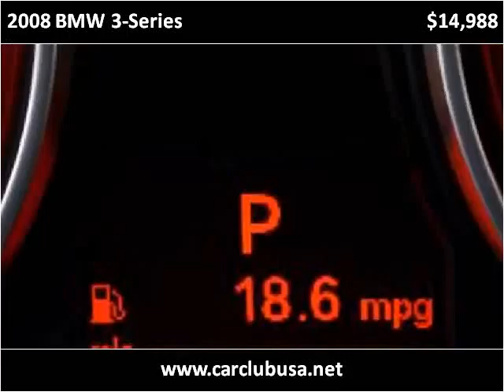2008 BMW 3-Series Used Cars Miami Gardens FL